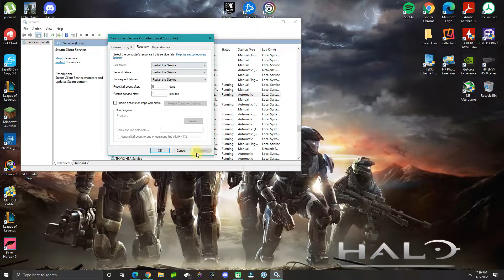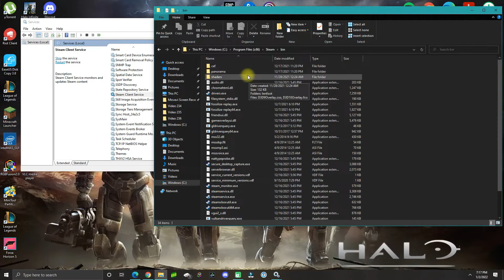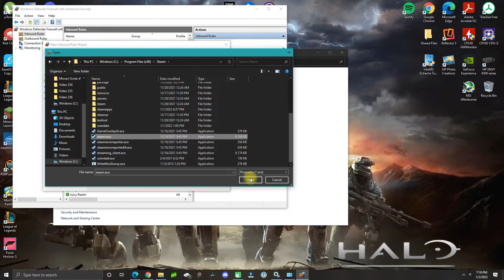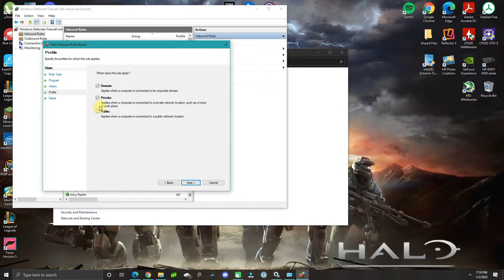FIX: The Steam service component is not working properly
In this video I will show you how to fix the Steam Service Component Error when opening Steam in Windows 10.